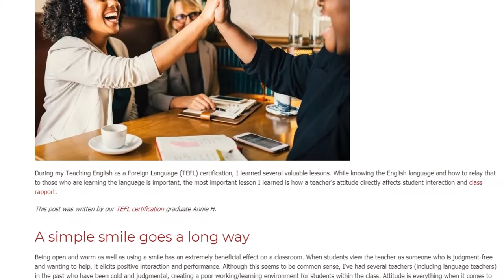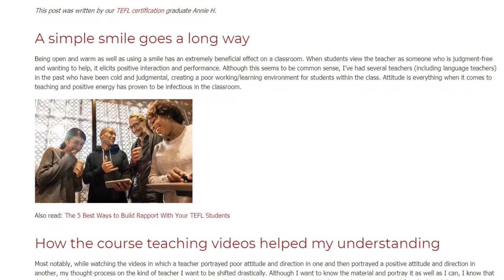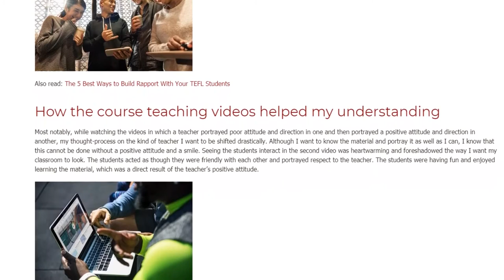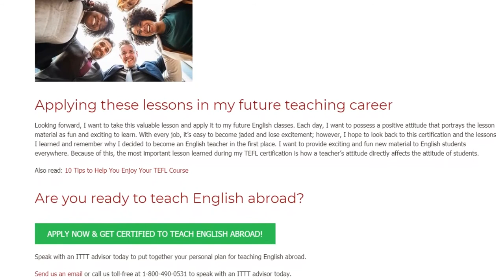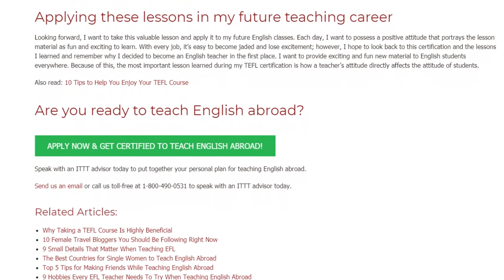What I learned About a Teacher’s Attitude During My TEFL Certification Course | ITTT TEFL BLOG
During my Teaching English as a Foreign Language (TEFL) certification, I learned several valuable lessons. While knowing the English language and how to relay that to those who are learning the language is important, the most important lesson I learned is how a teacher’s attitude directly affects student interaction and class rapport.